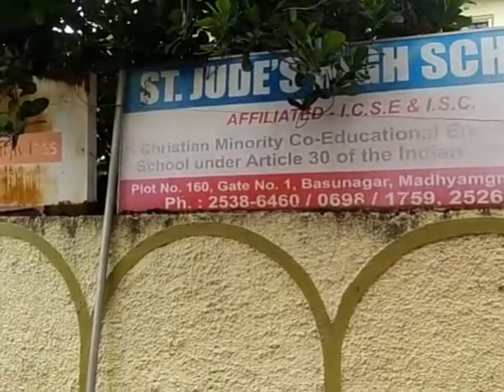School at Madhyamgram in Kolkata | St. Jude's High School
1. Name of School
Answer: St. Jude's High School

2. Students recommend

3. Education board
Answer: ICSE

4. Classes available
Answer: KG to XII

5. Study medium
Answer: English

6. Address/Landmark
Plot No.160, Gate No. 1, Basunagar, Madhyamgram, Kolkata, West Bengal 700129

7. Website available

About School
Today I have come to one of the reputed schools in Madhyamgram, Kolkata. This is St. Judge's High School.
This school is located near Madhyamgram four points jessore road crossing, Kolkata. Approximately 3 Kilometres from Airport and 500 Metres from Madhyamgram rail station.

The school is a Roman catholic school.

Boys and girls can take admission.

Classes from KG to class twelve available here.

Laboratory available for higher secondary students.

Hope you will feel very nice to visit here.

If you are searching for admission to an English medium co-ed school you can find the location in the description box.

PLS JOIN
DIGITAL TUTION at HOME
SmartSchool Kolkata

 3D/2D Animation
 Curriculum Mapped
 Key-points
 Time-lines
 Worksheets
Extensive Question Bank
 Practise Quizzes
 ExamZone
 Complete Analysis
Dedicated Mentor Help
 Academic support
 Motivational Support
 Career Guidance